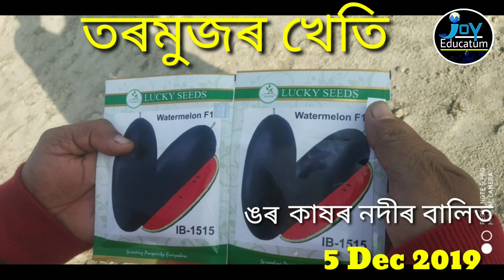Watermelon plantation at Dhemaji / ধেমাজিৰ গাই নদীৰ বালিত তৰমুজৰ খেতি